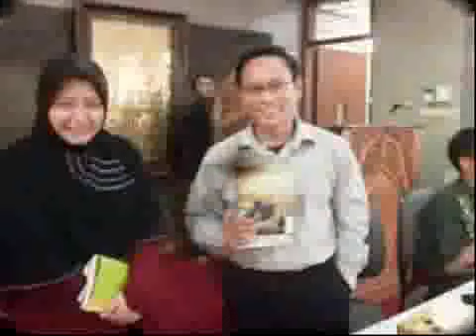Pidato Ustadz Dr Tiar Anwar Bachtiar Tanya Jawab new